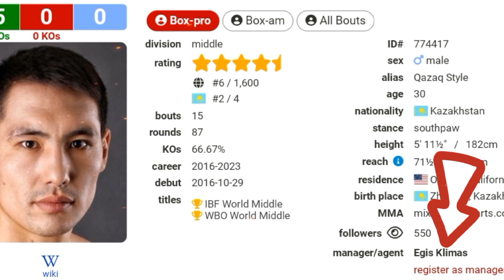CASIMERO TEAM MATE GUSTO NG MADAMING TITULO Dave Apolonario Dumating nasa Japan at Anjas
Casimero team mate ng Maraming title Jerwin ancajas at dave apolinario#johnrielcasimero#jerwinancajas#daveapolinario#santiago#boxingnews#boxingupdates#boxingfans#quadroalastvvlog#quadroalasitsmyboy#boxingfans#marlontapales#naoyainoue#boxingworld#quadroalasitsmyboy#pinasboxingtv